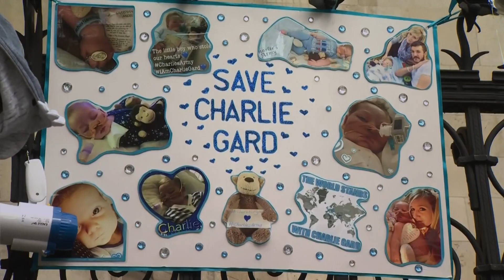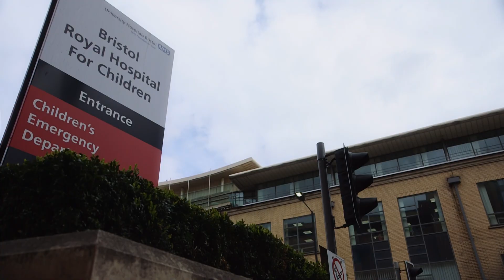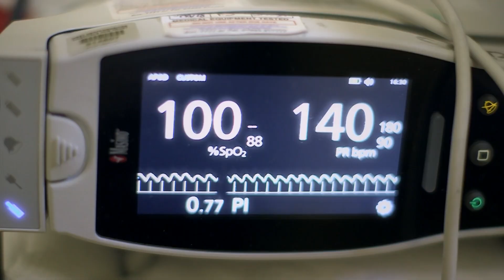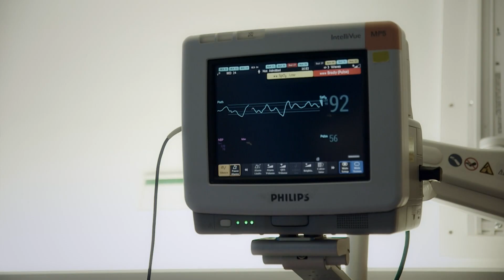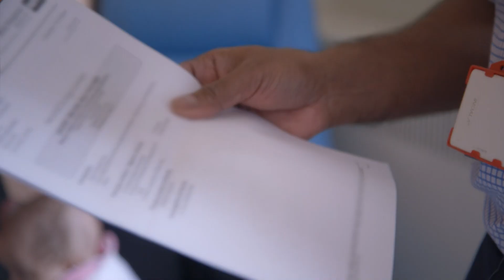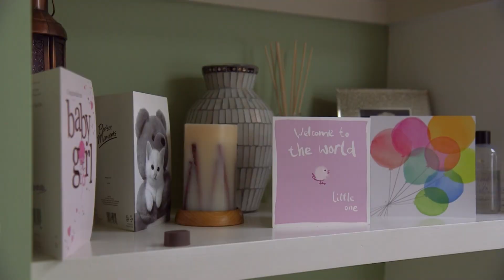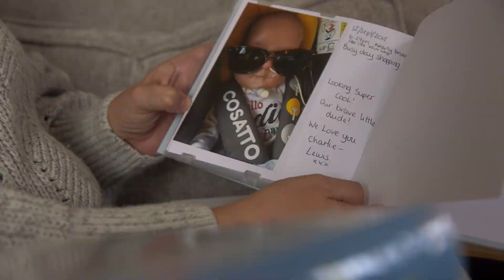FIGHTING FOR MY CHILD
Fighting for my child is a BBC documentary disclosing some of the many struggles parents face whilst bringing up a disable child.No violation intended BBC only very interesting for all those requiring such much needed information thank you.